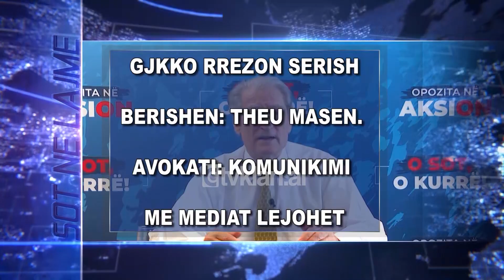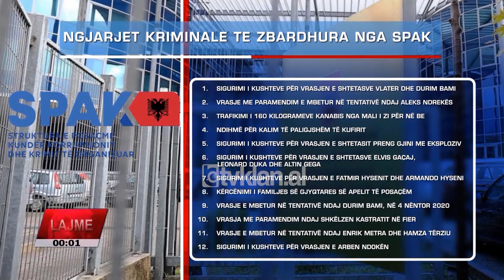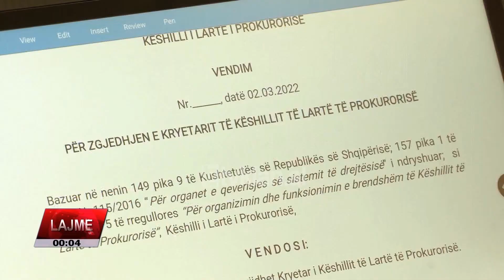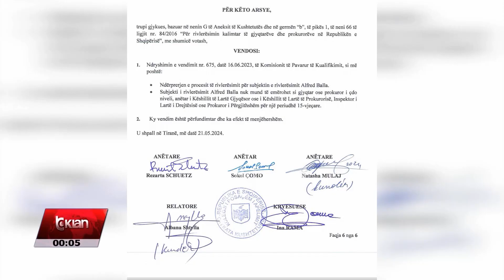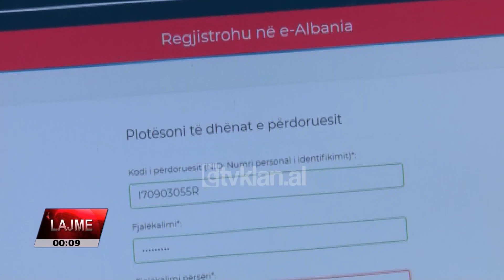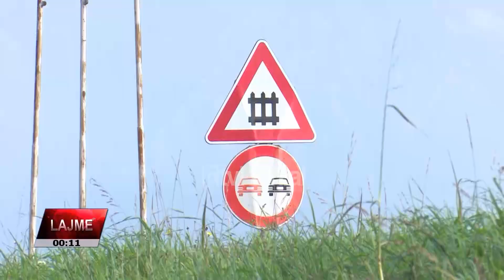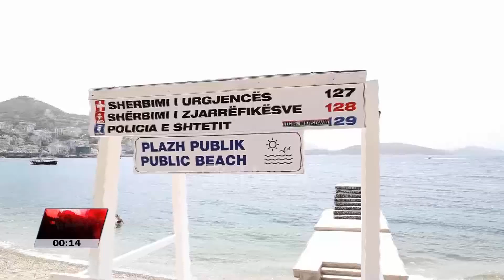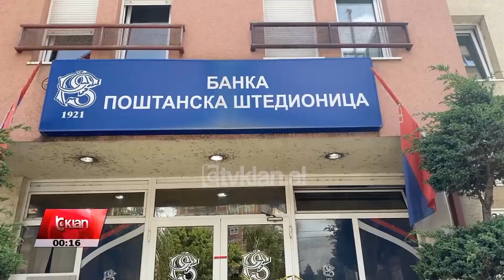Edicioni i Lajmeve Tv Klan 21 Maj 2024, ora 23:59 | Lajme - News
lajme, edicioniinformativ ora 23:59 data 21 Maj 2024

Headlines 21 Maj 2024

Policia: Operacioni i SPAK nuk u dekonspirua. U arrestuan 20 persona, vetëm 11 mundën të ikin
Policia e Shtetit hedh poshtë pretendimet për dekonspirim të operacionit të SPAK të koduar “Revanshi” që çoi në nxjerrjen e 50 urdhër-arresteve. Policia thotë se u prangosën 20 persona brenda e jashtë vendit dhe se 11 mundën të shpëtojnë.

Merr fund tmerri i një 15 -vjeçarje në Kavajë: Babai ka abuzuar me mua që kur isha 11 vjeç
Një 48-vjeçar nga Golemi i Kavajës u arrestua nga policia i akuzuar se prej të paktën 4 vitesh abuzonte seksualisht me vajzën e tij të mitur. 15-vjeçarja ia ka rrëfyer ngjarjen psikologes së shkollës dhe më pas rasti i ka kaluar policisë.

Aksident në minierën e Martaneshit, 1 i vdekur dhe 1 i plagosur nga shembja e një galerie
Aksident i rëndë në minierën e Martaneshit. Dy vagonistë janë zënë poshtë nga nje masiv shkembor dhe për pasojë njëri prej tyre ka humbur jetën ndërsa është plagosur rëndë dhe po trasportohet për në spitalin e Traumës.

GJKKO rrëzon sërish Berishën: Theu masen. Avokati: Komunikimi me mediat lejohet
Gjykata e Posaçme nuk mori në konsiderate kerkesat e ish-kryeministrit Sali Berisha dhe dhëndrit të tij, Jamarber Malltezi per ndryshimin e mases se sigurise. SPAK tha se ish-kryeministri po thyen masen e sigurise, por avokatët e mohojnë.

DASH: Të zhgënjyer për aksionin e policisë në veri. Përshkallëzon tensionet, duhej të ishte i koordinuar
Aksioni i fundit i policisë ne veri te Kosoves per mbylljen e te ashtuquajturave banka për pagesat e serbëve, kritikohet ashper ndaj Departamenti Amerikan i Shtetit. Sipas saj ai do të ndikojë ne përshkallëzimin e tensioneve.

Netanyahu e Biden, kunder Hagës: Kërkesa për arrestim barazon viktimat me agresorët
Për kryeministrin izraelit, Benjamin Netanjahu urdhërarresti ndërkombëtar i kërkuar nga prokuroria penale në Hagë është një precedent i rrezikshëm që barazon viktimat me agresorët. Në mbrojtje të tij del edhe presidenti amerikan Xho Bajden.

Formacioni i Kombëtares në Euro 2024, Gjoka: Sylvinho të ndërthurë lojtarët me pervoje me më të mirët
Trajneri i kombëtares Silvinjo i tij do të jetë tashmë zyrtarisht qytetar i Lushnjws. Në ceremoninë e veçantë të zhvilluar në këtë qytet, trajneri brazilian tha se tashmë i pret një sfidë mjaft e madhe përpara.

/tvklan.al